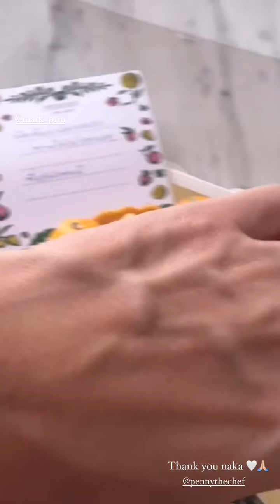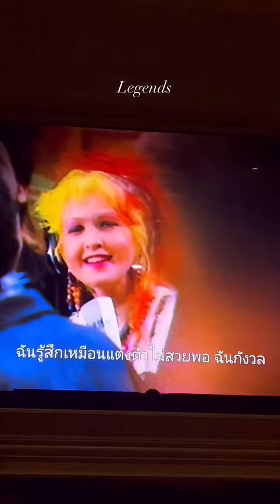Cooking by Mark Kim 🥐